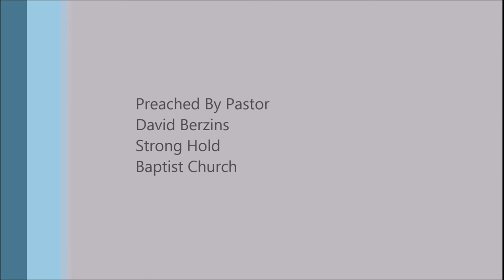Being Chastened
Full Sermon
Receiving Correction